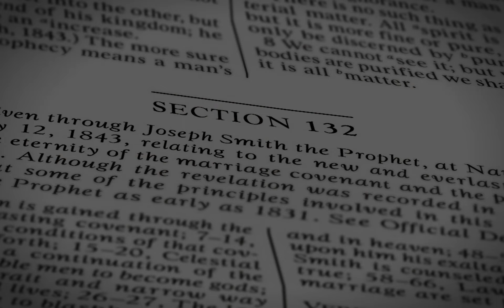23: David's Polygamy: Part 2 | 132 Problems: Revisiting Mormon Polygamy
In this second of a three part series on King David we investigate Samuel and his involvement in the dissentions, instability and conflicts that plagued the kings of Israel.  We discuss the beginnings of David's polygamy and discuss the outcomes for several of his children. We also explore the tragic life and experiences of Michal, the daughter of Saul and first wife of David.